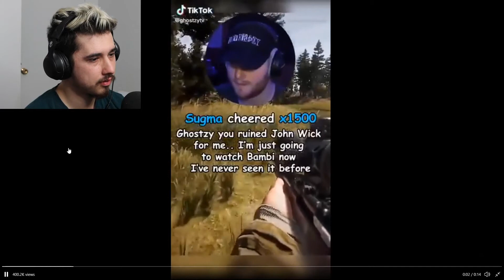Essayer de ne pas rire #4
Même règles, même galère.